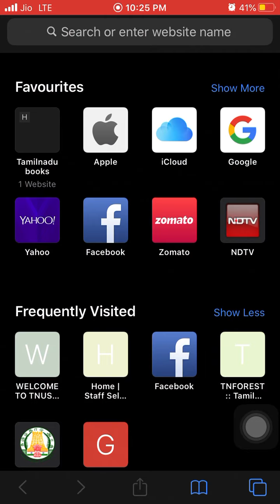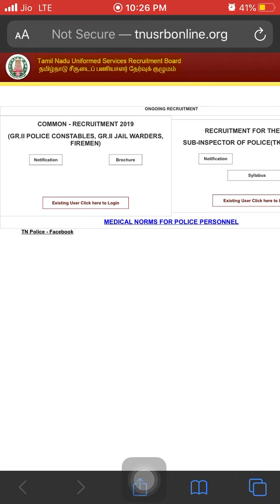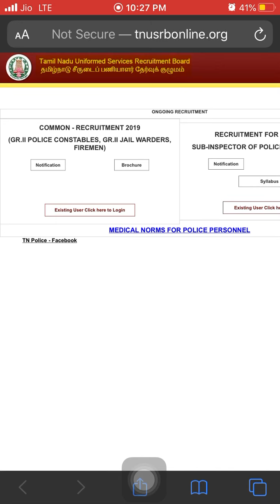TNUSRB OVERALL CUTOFF DATE & MEDICAL DATE GUESS